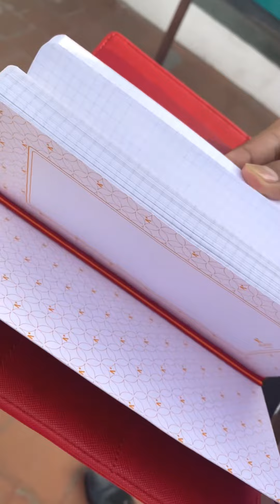Valentine's Day Gift Ideas for Your Love |Creative & Affordable Gifts |TRAVELOGUE From NEORAH.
We hope you like it. Let us know what you would like us to Post next?